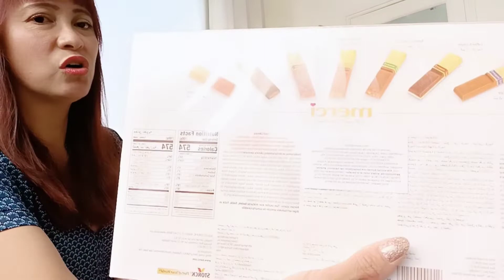My Unboxing Birthday Gift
Samanthapagefox